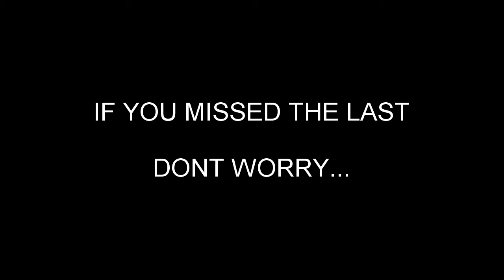20161230 NAFA Nerf Battle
Check out the kids as they battle against kids, parents, and staff. NAFA Nerf battles are held roughly quarterly and are a great time for anyone who can shoot a Nerf blaster.